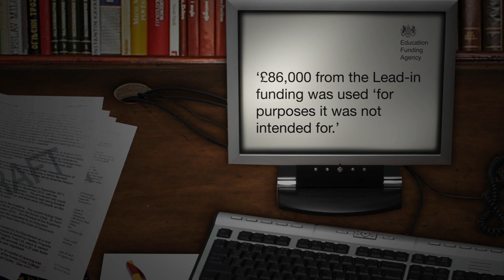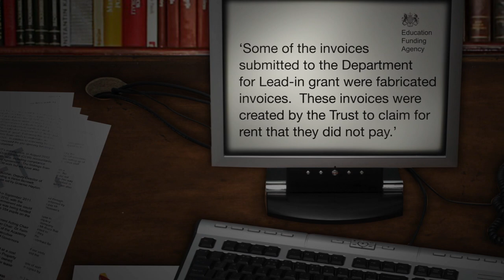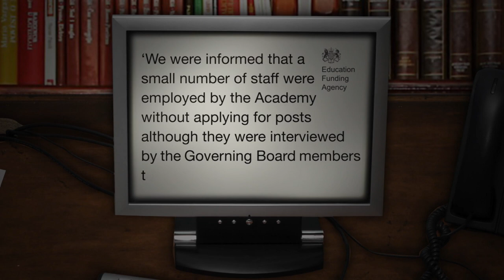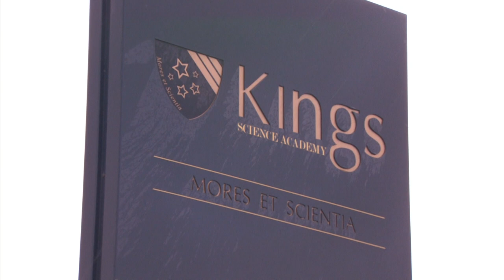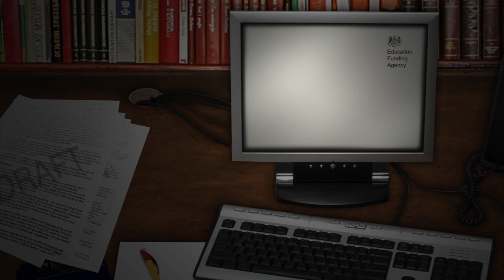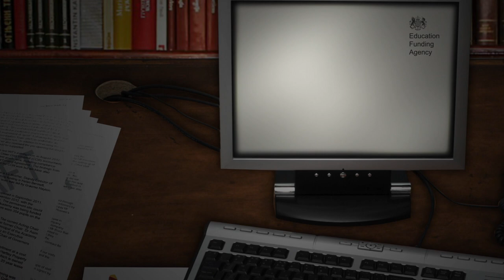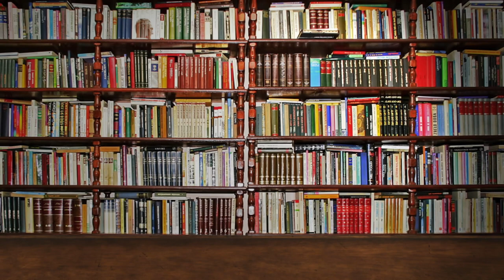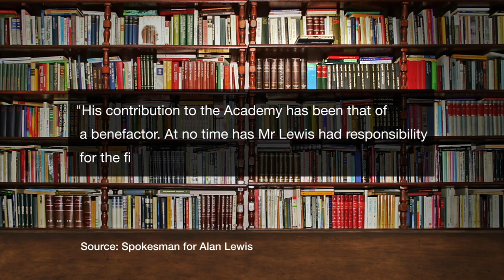The Bradford Kings Science academy scandal (ARCHIVE 2013 report) - BBC Newsnight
The founder of a flagship academy and two members of staff have been found guilty of defrauding the government out of £150,000. The three were found guilty at Leeds Crown Court following a six-week trial. Here's Richard Watson's report on the school for Newsnight from 2013.